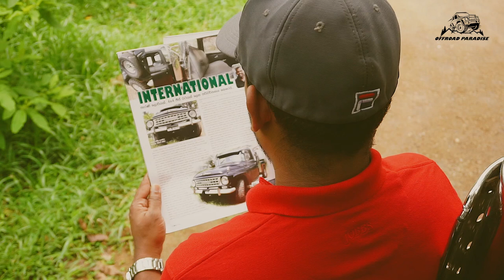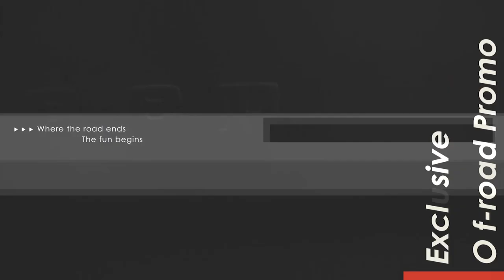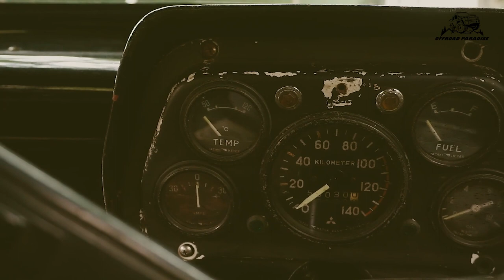60 Years Old American International Vehicle in Sri Lanka | Off-road Paradise